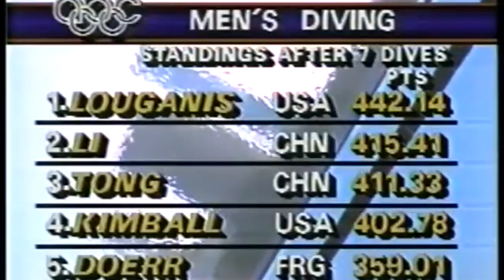1984 Greg Louganis Kongzheng (KZ) Bruce Kimball - Battle it out Platform Diving Olympics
Greg Louganis,  Kongzheng Li (KZ),  Bruce Kimball Battle it out in the Platform Diving Competition at the 1984 Mens Platform Diving Prelims and Finals.
Hope I did this era, and divers justice, as placing the dives in the correct order seemed a little problematic lol